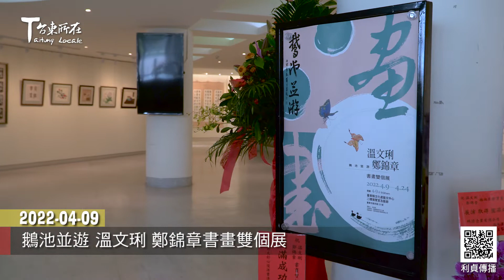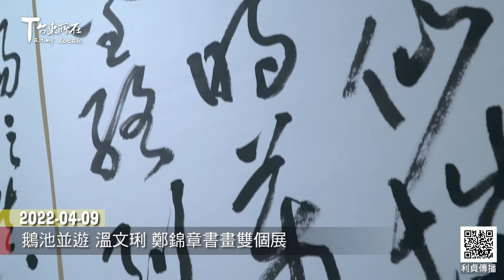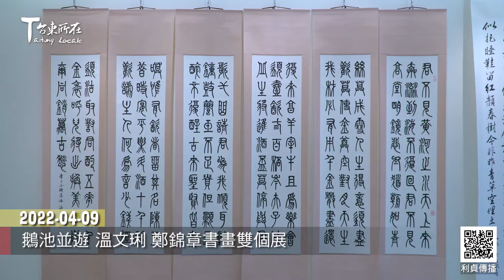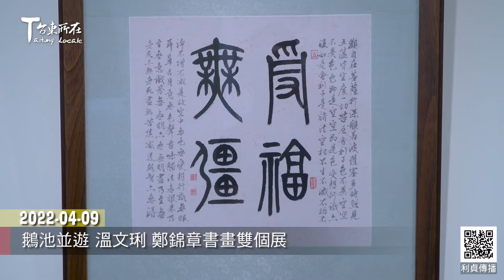2022 04 09 鵝池並遊 溫文琍 鄭錦章書畫雙個展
鵝池並遊 溫文琍 鄭錦章書畫雙個展
4月9日到4月24日
在文化處藝文中心二樓
展覽室及藝廊展出
並於4月9日辦理開幕儀式

顏志光 臺東縣政府文化處處長
林永發 都蘭山畫院院長
曾興平 臺東縣美術教育學會創會會長
許秀霞 國立臺東大學華語文學系副教授
褚家辰 漢華國際中文學院執行長
溫文琍 展出者
鄭錦章 展出者

太太溫文琍自民國76年屏東師專畢業後
任教之餘勤研書法 工於書精於畫
先生鄭錦章婦唱夫隨
同入心玉盦薛平南教授門下學習書法
103年於工程專業職場退休後
更是全心投注於宏揚書道
沉醉於筆墨揮毫 寄情於書法教學

兩人伉儷情深
並遊於鵝池 比翼於丹青
4月9日到4月24日
回到家鄉臺東
由策展人朱恪濬策展
推出鵝池並遊 溫文琍鄭錦章書畫雙個展
歡迎大家前往欣賞